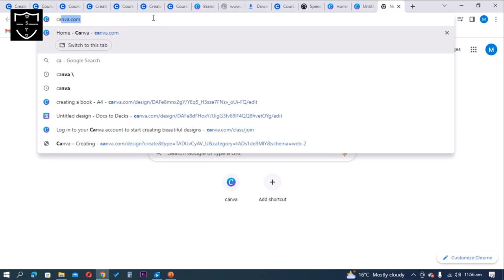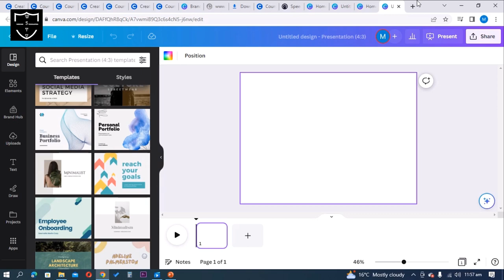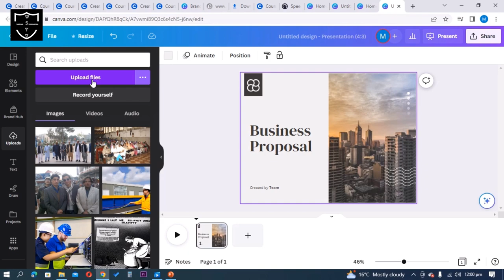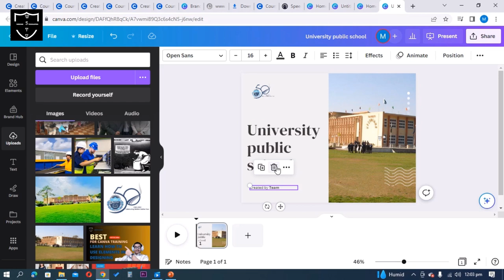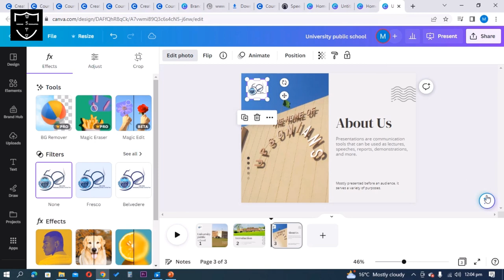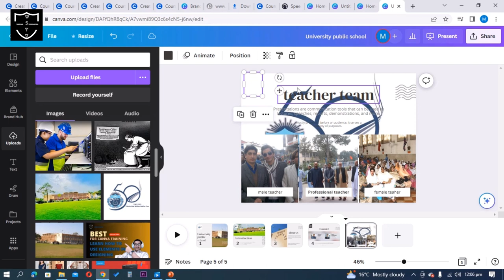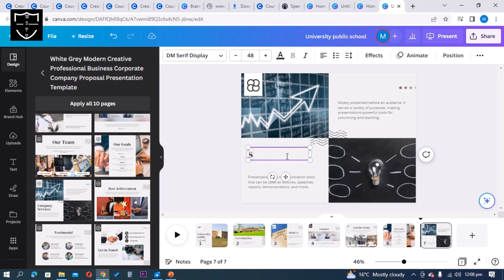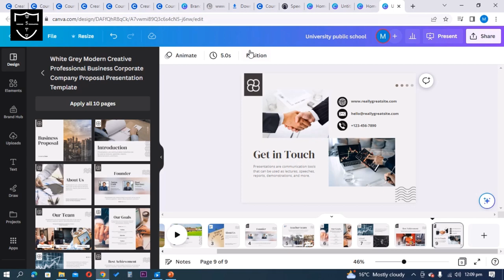how to create presentation on canva ? / overviev of presentation